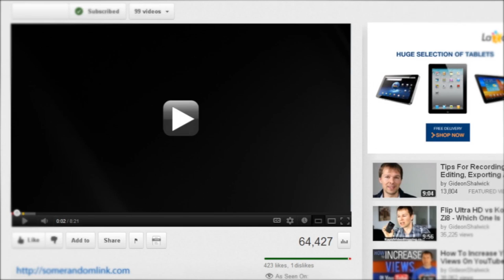Need Weight Loss Help!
Go to our website JoanBars.com by clicking the link below in the description and click the link "start here"
Go to our JoanBars.com/FORUM to ask your questions of others
Order our eBook Weight Loss Course 1.0 and 2.0
which comes with 3 additional eBooks for only $27.00 by clicking SaturdayDiet.com the link that is in description below.